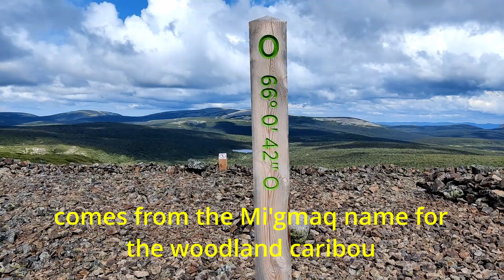Mount Xalibu, Gaspésie, Quebec, Canada